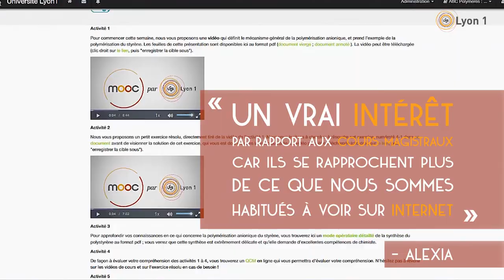Les Moocs à Lyon 1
13 MOOCs ouverts ou en préparation,
87% des étudiants satisfaits,
Découvrez 3 ans de MOOCs à l'Université Claude Bernard Lyon 1 !